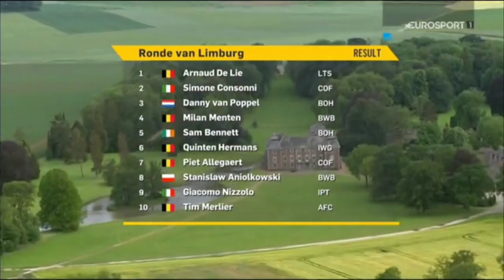Arnaud De Lie Wins | 2022 Ronde van Limburg | Sprint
De Lie was quoted saying "I'm super happy, because the team has worked for me all day. Frederik was super strong today. Thanks to the team I can win here. I was hanging on Sam Bennett's wheel, because Bora's train was on the rails. That's what I was focused on. I like this sprint, where I can use my strength as a rider. That suits me completely. The strongest man wins here."

De Lie aurait déclaré : "Je suis super content, parce que l'équipe a travaillé pour moi toute la journée. Frederik était super fort aujourd'hui. Grâce à l'équipe, je peux gagner ici. J'étais suspendu à la roue de Sam Bennett, car le train de Bora était en marche. les rails. C'est ce sur quoi je me suis concentré. J'aime ce sprint, où je peux utiliser ma force en tant que coureur. Cela me convient parfaitement. L'homme le plus fort gagne ici.

Classification
1  Arnaud De Lie
2  Simone Consonni
3  Danny van Poppel
4  Milan Menten
5  Sam Bennett
6  Quinten Hermans
7  Piet Allegaert
8  Stanislaw Aniolkowski
9  Giacomo Nizzolo
10  Tim Merlier

Music
1.
2. Splice app (GoPro)
3. Bloomer
4. Swallow

2022年冬季奥运会